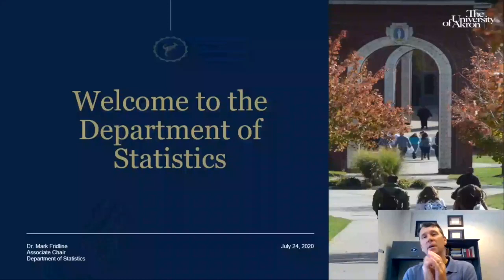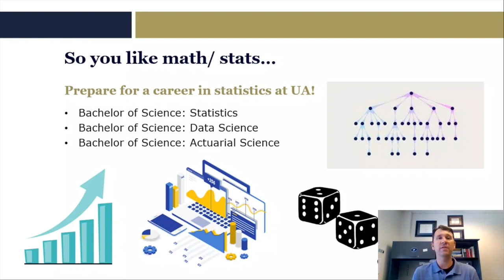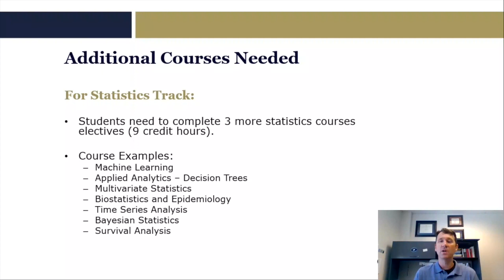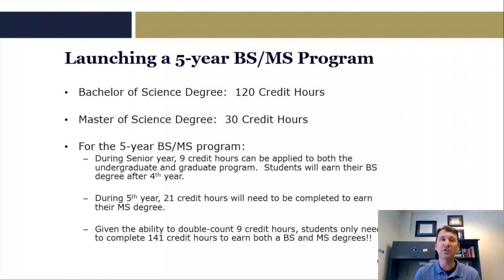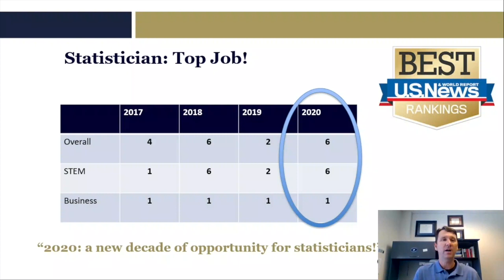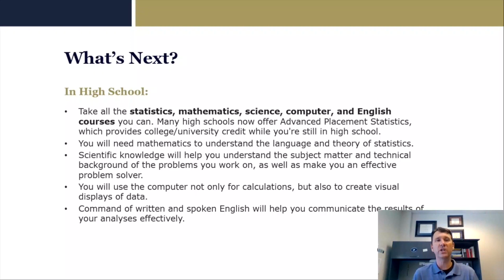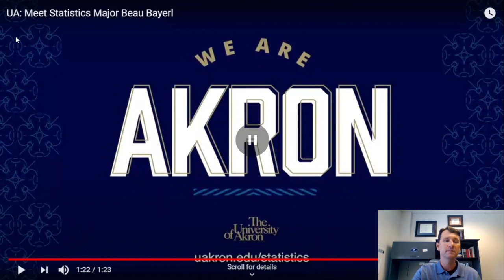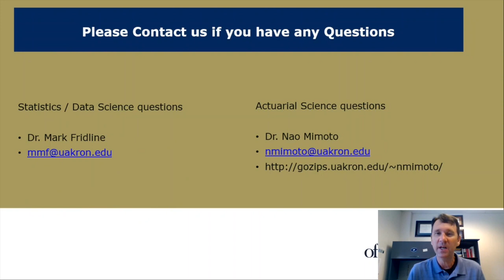Statistics Information Session